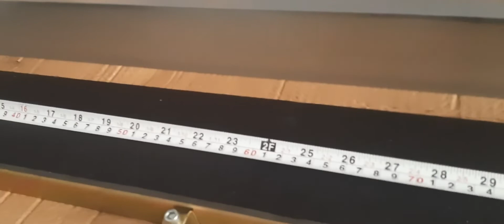Riscadeira Arita de 120 para 125 macete dicas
Gosta de imagens com dicas? Siga nosso instagran novo